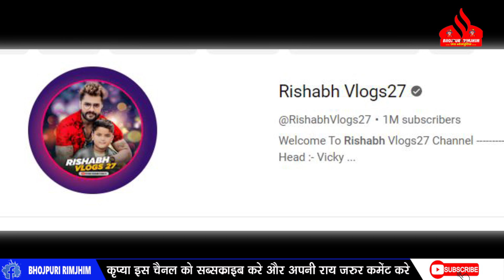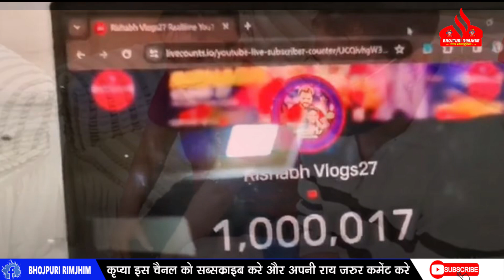Khesari LAL तो छोड़ो बेटा Risabh ने कर दिया इतना बड़ा कारनामा - जाने क्या है वो !